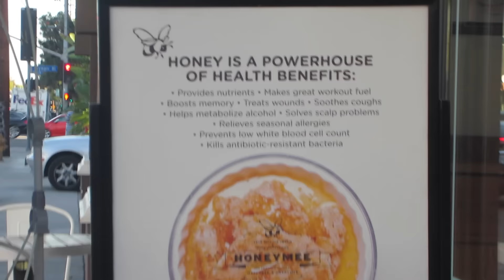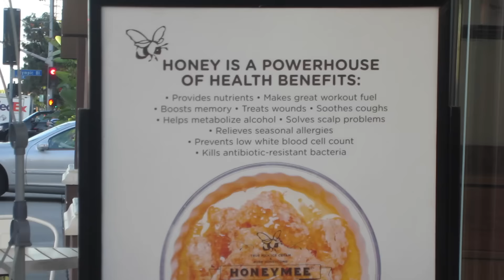The Powerhouse of the Cell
In this DITLO*, Calum is here! We take him to a deli where we're not allowed to film apparently, and Suzy confesses we've talked about mitochondria more than once at Honeymee.

SNAPCHAT nicolafoti

SNAPCHAT kensadork

MAILTIME!